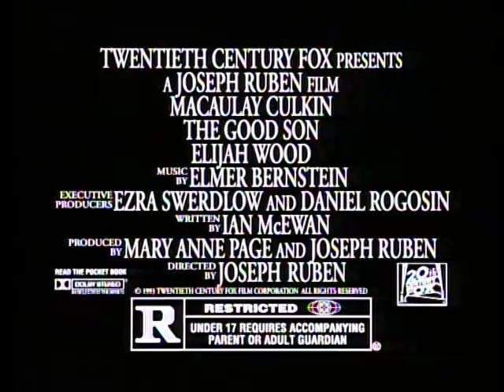The Good Son Trailer